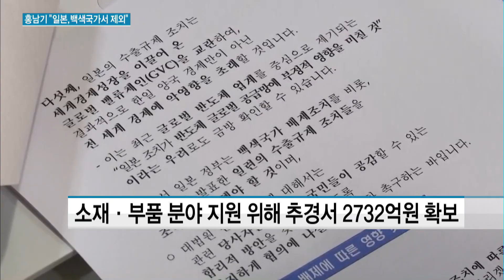[백색국가 제외]정부 "우리도 일본, 백색국가서 제외"..."모든 방안 동원" / 머니투데이방송 (뉴스)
08/02  MTN 투데이

예상했던대로 일본이 우리나라를 백색국가에서 제외키로 결정을 내렸습니다. 우리 정부도 일본을 백색국가에서 제외하기로 하고 긴급 기업 지원책을 내놓는 등 즉각적인 대응에 나섰습니다. 문재인 대통령은 이례적으로 국무회의를 공개하면서까지 일본을 강하게 성토했습니다. 염현석 기자입니다.